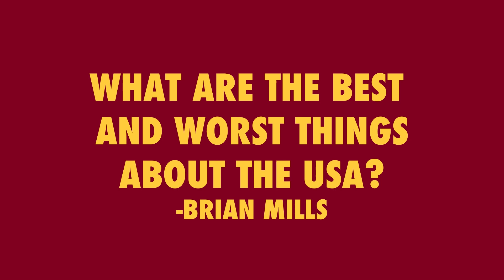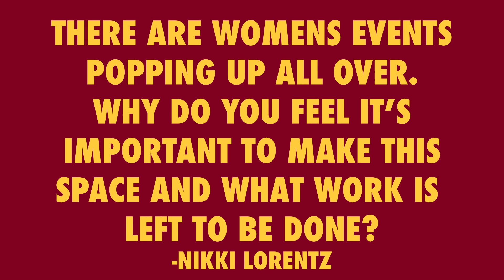Patreon Couch with Ylfa Rúnarsdóttir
Here on the couch in the lounge of our studio, we sit with Ylfa to ask her questions from our Patreon members about video part songs, the USA, and women.

To become a Patreon member and ask guests questions, get free merch and first access to prints, join